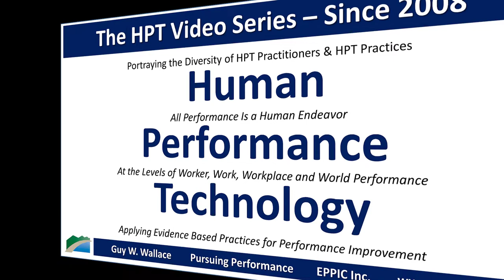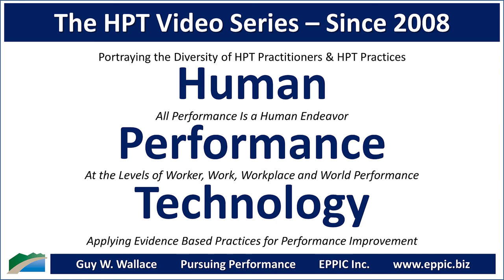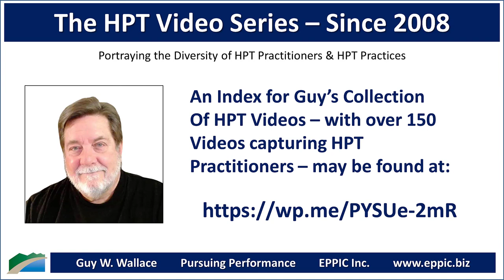HPT Video 2022 - Cammy Bean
Zoom interview with Cammy Bean by Guy W. Wallace, recorded on May 13, 2022, regarding Cammy's background, education, career history, and how she came to an HPT - Human Performance Technology approach in her L&D work.

- Her book: